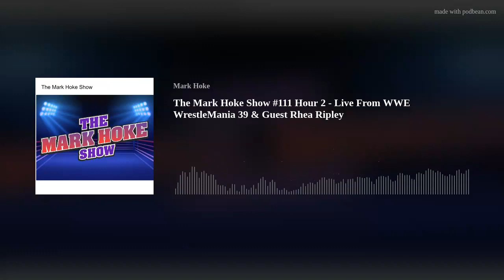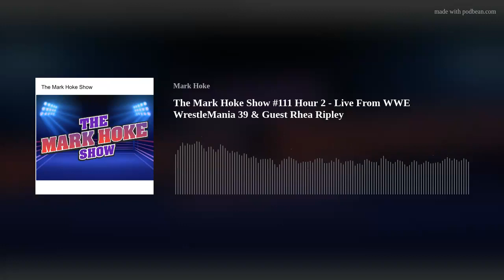The Mark Hoke Show #111 Hour 2 - Live From WWE WrestleMania 39 & Guest Rhea Ripley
It's Hour 2 of The Mark Hoke Show Pro Wrestling Radio Show / Podcast on 101.5 FM KDAWN Las Vegas with Mark Hoke, Joe DeFalco and Brian Ronovech!  The team is live from Los Angeles at WWE WrestleMania 39 as they discuss Mark's WrestleMania Night 1 experience and the team breaks down Night 1 including Austin Theory vs. John Cena, the Men's WrestleMania Showcase match with The Street Profits, Alpha Academy, Braun Strowman and Ricochet and The Viking Raiders, Logan Paul vs. Seth Rollins, Lita, Trish Stratus and Becky Lynch vs. Damage CTRL (Bayley, Iyo Sky & Dakota Kai), Dominic Mysterio vs. Rey Mysterio, Jr., Charlotte Flair vs. Rhea Ripley plus an interview with Rhea Ripley, The Miz vs. Pat McAfee and The Usos vs. Sami Zayn and Kevin Owens plus a preview with betting odds for WrestleMania 39 Night 2.  Thanks for listening!
Facebook - The Mark Hoke Show